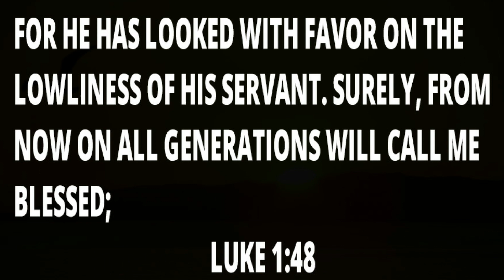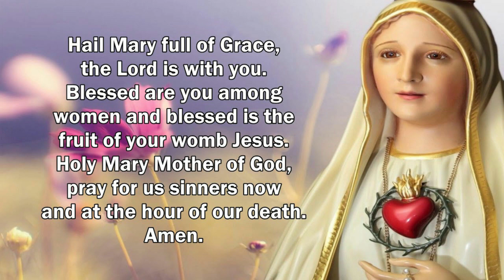Why Practice Devotion to Virgin Mary ?? Holy of Holies(385)afcmfloridayoutube